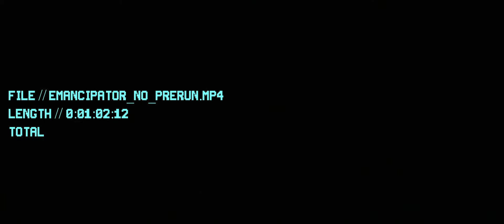Emancipator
Another short Reflex vid featuring wm_htprankster on my map "Emancipator." Time of run is 14.237s. I think I'll make a few more of these short little vids. They're a nice way to try out new stuff in After Effects.